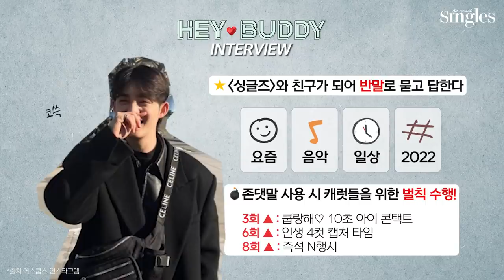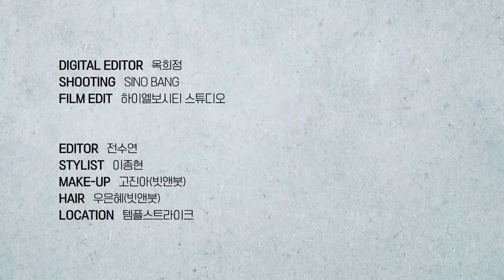[ENG] 올해 고잉 세븐틴 예언합니다🤭 첫 번째 고생 프로젝트의 주인공 에스쿱스가 지목한 다음 고생 프로젝트 멤버? I 싱터뷰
HEY BUDDY〰️💎  세븐틴 에스쿱스와 찐친되는 영상, 다들 어때?👀 3월호 촬영을 마친 쿱스와 싱글즈가 친구가 되어 이야기를 나눠보았습니다. 요즘에 관한 질문부터, 쿱스픽 캐럿랜드 유닛 리버스 곡, 올해 또 하고 싶은 고잉 세븐틴 에피소드, 그리고 겁쟁이가 아님을 주장하는 귀여운 해명까지! 에스쿱스의 신방뿡방한 TMI를 꾹꾹 담은 영상을 지금 바로 만나보세요🪄